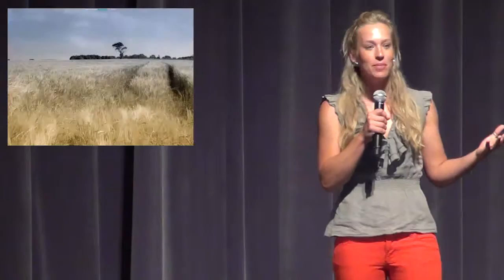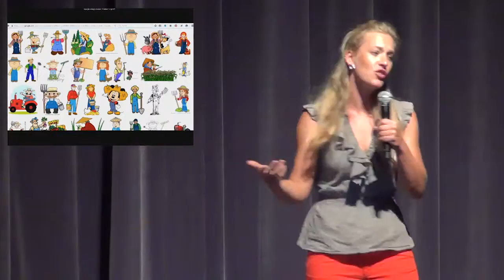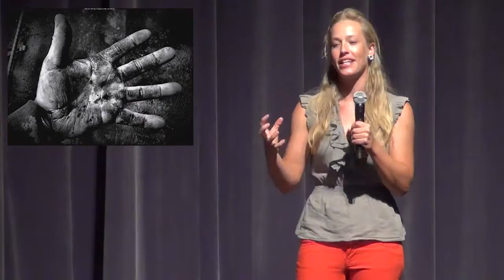Ignite Fort Collins 18: Rita Jokerst - A Farmer's Hidden Life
Rita Jokerst at Ignite Fort Collins 18 on June 19, 2015 at The Lincoln Center.